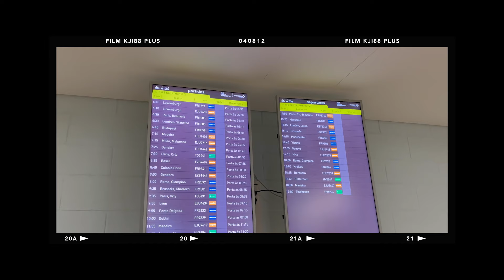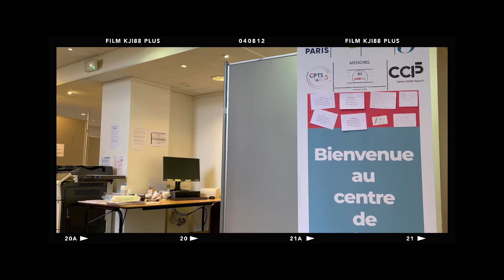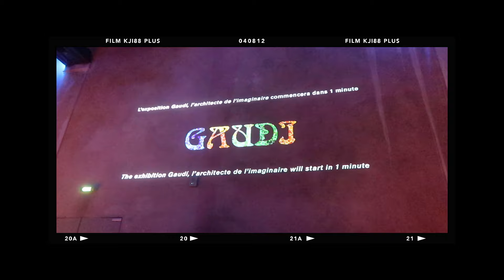seeing friends, getting the vaccine & eating well 🥐☕️🇫🇷 | paris vlog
returned to Paris after five years and focused on recreating new memories with my friends 🥰 also got vaccinated while i was there!! enjoy x